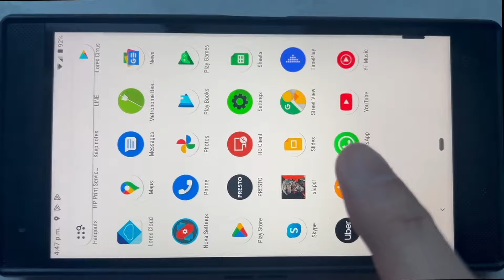I made a Rei Slapping Shinji game.